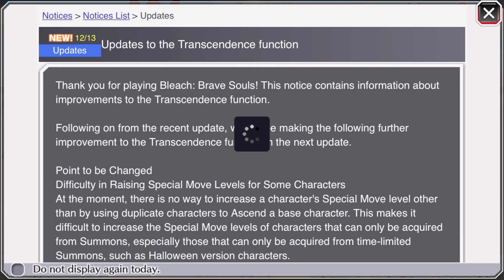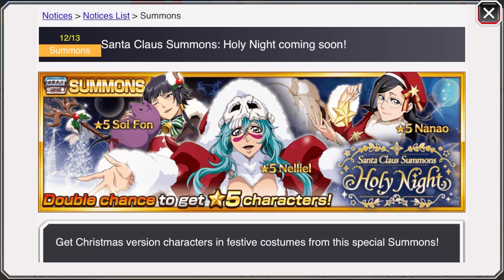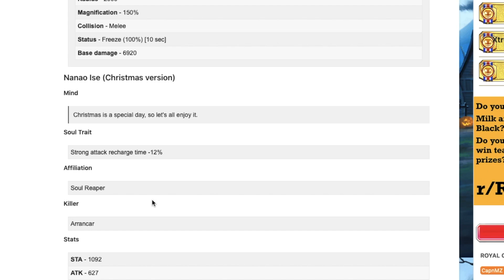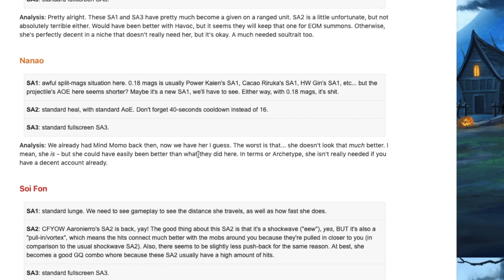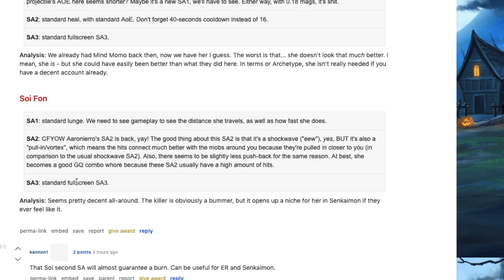CHRISTMAS WAIFUS! NEW NELIEL, SOI FON & NANAO! Bleach Brave Souls!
Well I got one right lol.

Video Title: CHRISTMAS WAIFUS! NEW NELIEL, SOI FON & NANAO! Bleach Brave Souls!